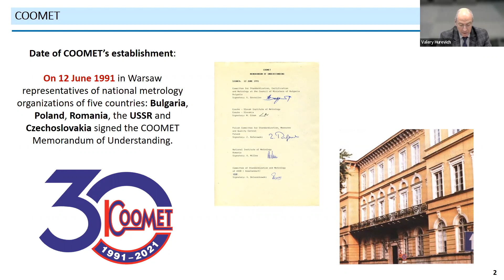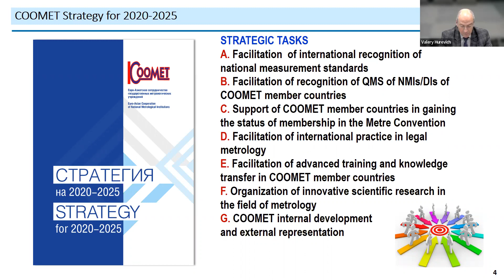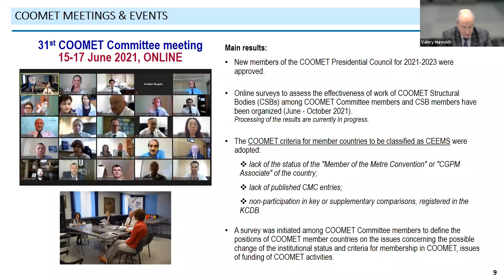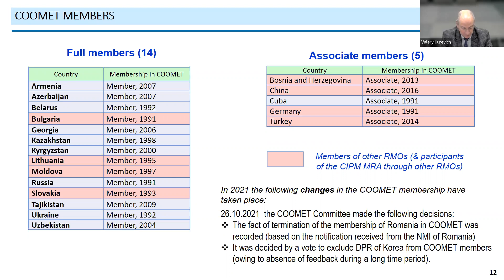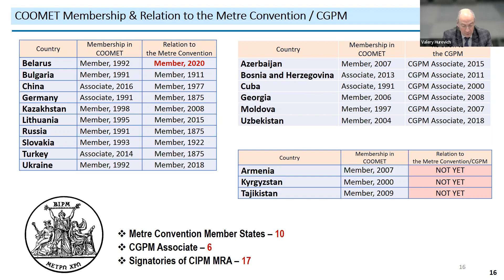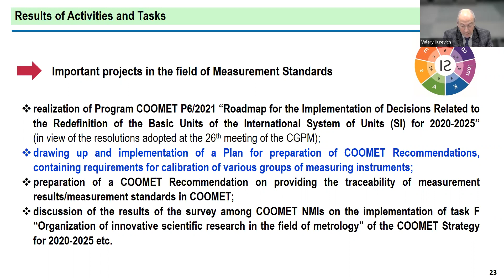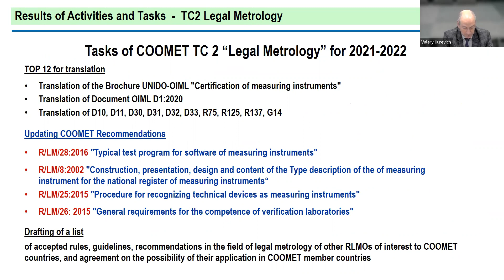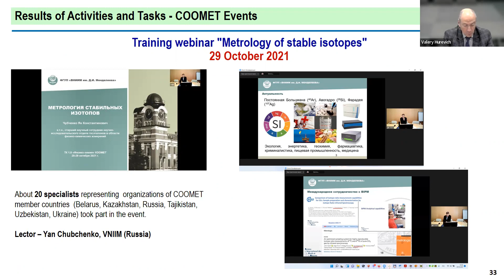Acerca de las actividades actuales y la estrategia dedesarrollo de COOMET.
Dr. Valery Hurevich, Presidente de COOMET, Director BelGim. Bielorusia, imparte la conferencia: Acerca de las actividades actuales y la estrategia de desarrollo de COOMET.